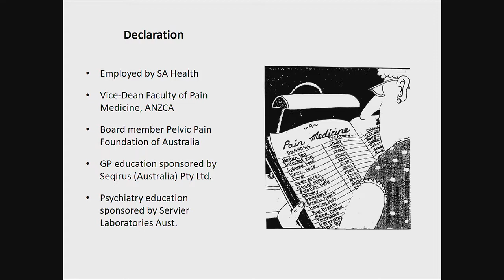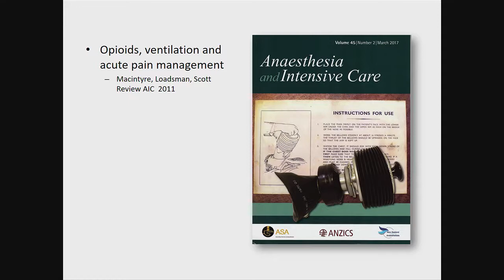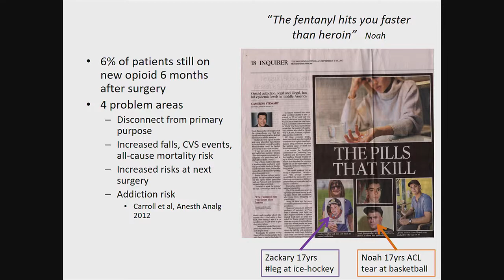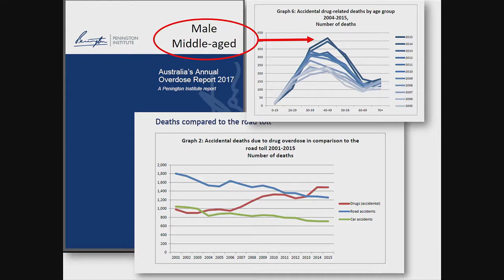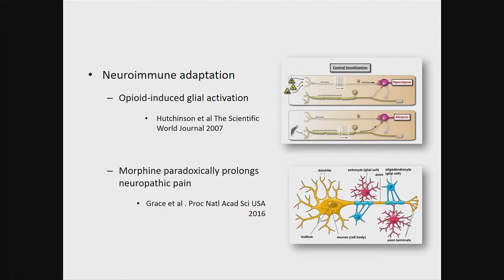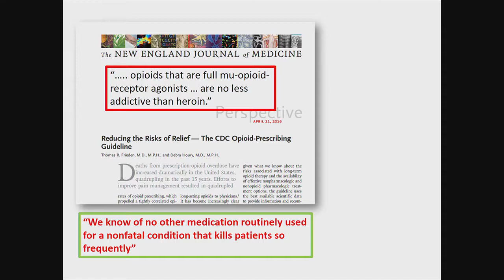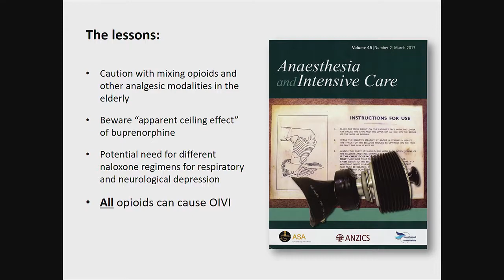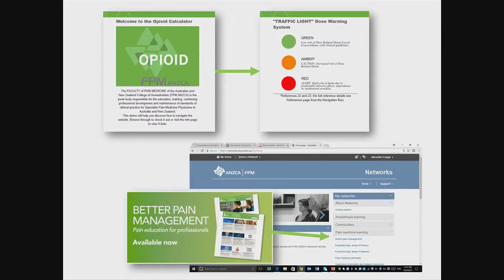ASA NSC 2017 Dr Meredith Craigie Safety of Buprenorphine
ASA NSC 2017 Dr Meredith Craigie Safety of Buprenorphine and Other Long Acting Analgesics for Acute Pain Managemen